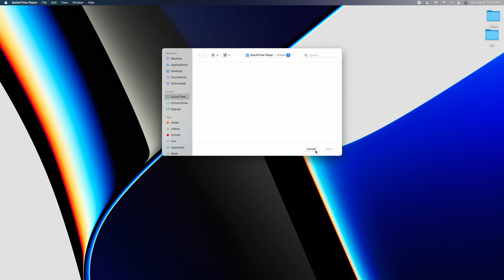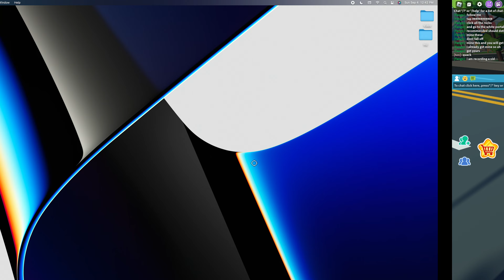cave secret in livetopia (READ DESCRIPTION)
credits to @MetroPlaysRoblox for helping me (i watched their yt channel)
oh and btw sorry for that ending my computer glitched